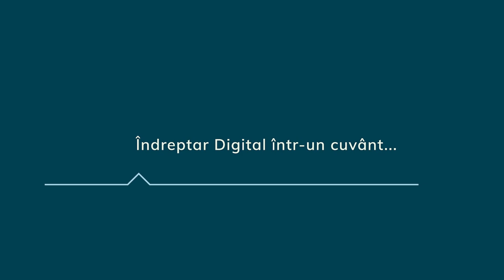Mariana Lazăr, ȘCOALA GIMNAZIALĂ NR. 2 DIACONU CORESI BRAȘOV